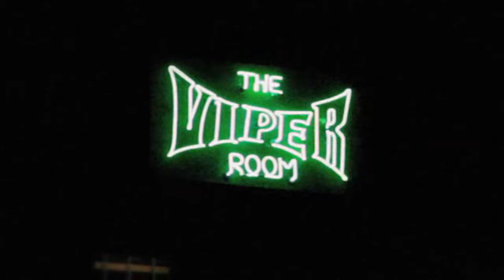Sing Orpheus "I Cant Swim"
Filmed live at the Viper Room
Synched with the track from their self-titled EP

Cassandra Church on vocals,
Jeffrey Sebelia on bass,
Terry Borden on guitar,
Luke Adams on drums (live),
John O'Reilly on drums (recording)

Record Label: Dilettante Recordings